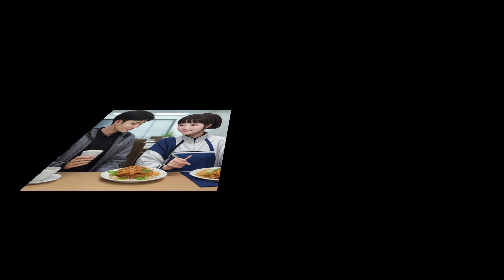Regressor Becomes Ship Captain Ep. 211-220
In this captivating Light Novel journey, we follow the story of a protagonist, This is an era of great interstellar voyages with giant ships and star seas and magnificent waves. Every human citizen of the universe can have his own starship, and driving a starship to gallop in the vast universe is no longer an unattainable dream. The emergence of biotechnology has also made longevity possible. Biological warfare is the ultimate pursuit of every captain. Xu Zian, a garbage worker, successfully awakened his biological energy and bound one of the most dilapidated starships as his biological battleship. The system is awakened, Xu Zian, who has the best evolution, began to evolve his most shabby starship in the universe into a giant starship that suppresses the galaxy step by step!